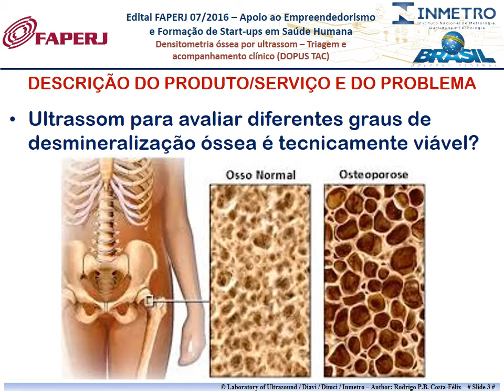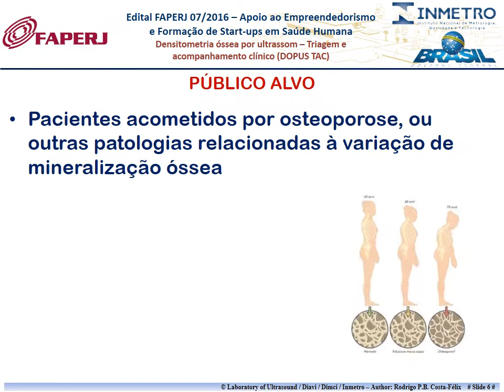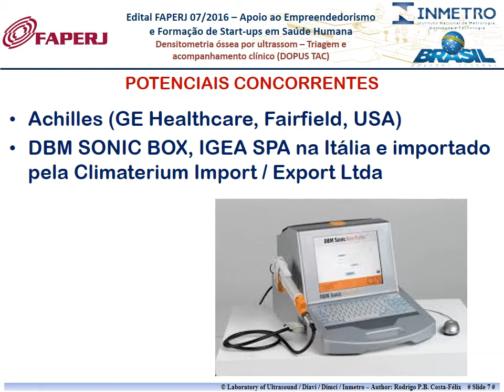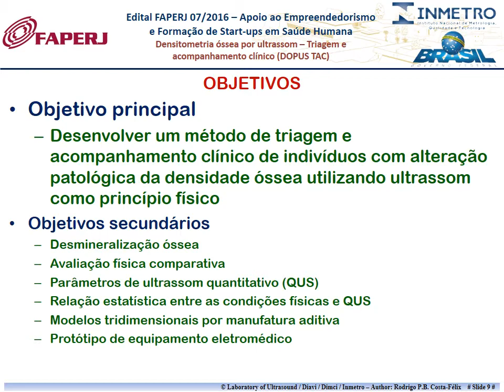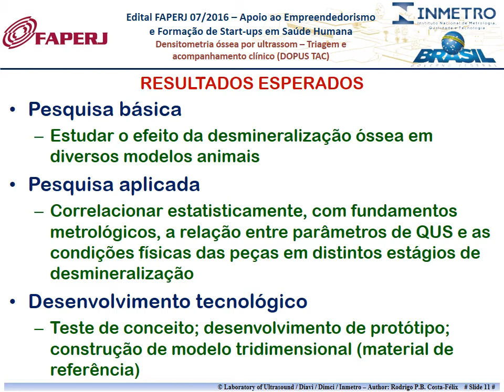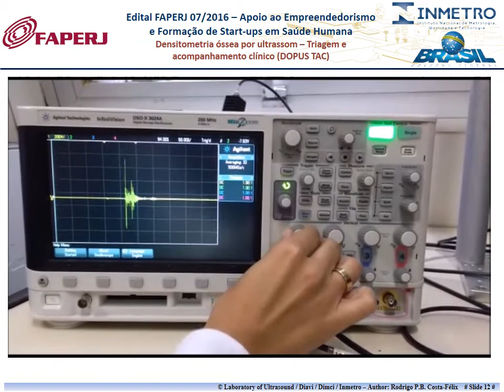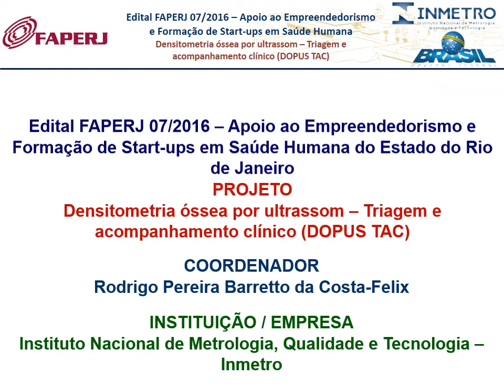Faperj Startup Saúde Humana - Projeto DOPUS TAC - AGO2016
Vídeo submetido para a apreciação técnica da Faperj. Este vídeo é parte integrante da proposta de projeto submetida para atender ao Edital 07/2016.